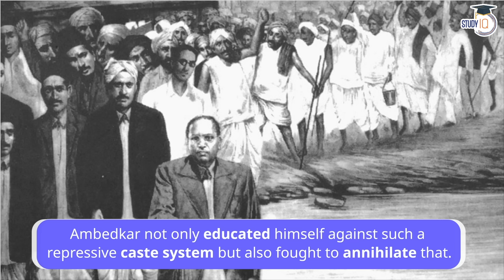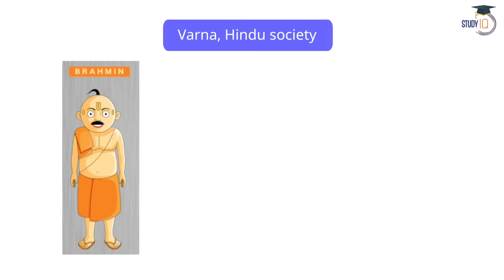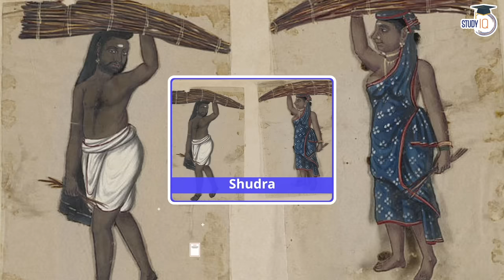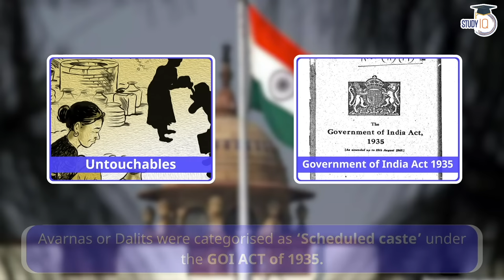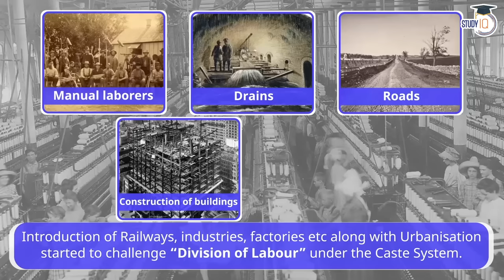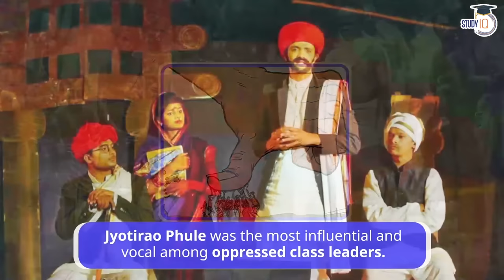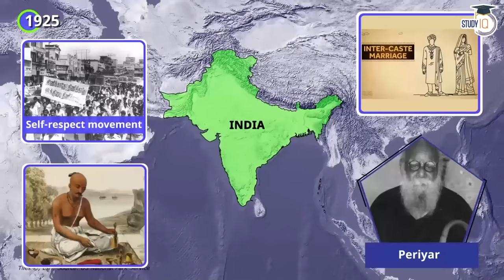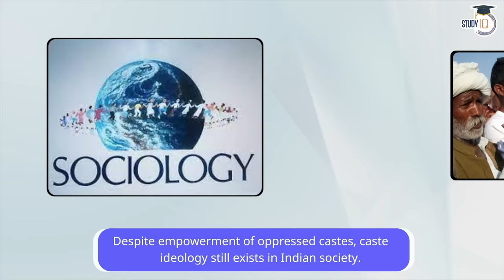The History of Casteism in India | Who were 'Dalits'? | Indian History | UPSC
In this video, explore the intricate history of casteism in India, focusing on the marginalized community known as 'Dalits'. Uncover the origins, evolution, and societal implications of caste-based discrimination and oppression. Understand the historical context, constitutional provisions, and efforts towards social justice and equality. Enhance your UPSC exam preparation with comprehensive insights, expert analysis, and a deeper understanding of casteism in Indian history.

1. Live Classes
2. Static and Current Affairs Booklets
3. Workbook-based Test Series

1. 1000+ Hours of Live teaching by our faculties
2. One-to-one mentorship to keep you on track to achieve the target
3. Handmade and concise Lecture Notes, Handouts on static topics
4. MCQ based learning for every lecture to enhance retention
5. Answer writing program guided by our experienced faculties
6. Daily Current Affairs Programme (CAP) PDF + Videos covering multiple sources
7. Benchmarking of students through weekly revision tests for students
8. Prelims Test Series to make you battle ready for Prelims exam
9. Gyanvani sessions by senior bureaucrats, selected candidates and senior aspirants
10. CSAT Lectures to help to adapt with changing patterns of examination.